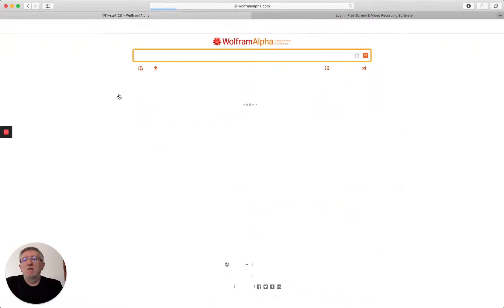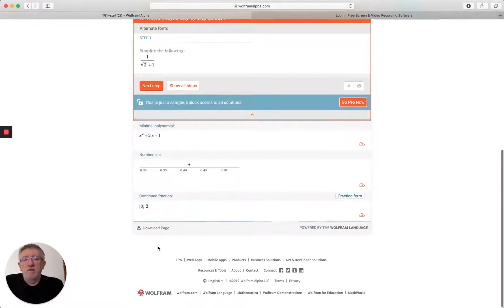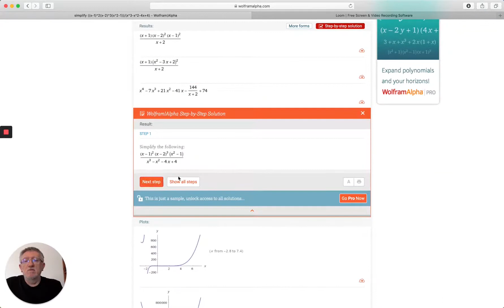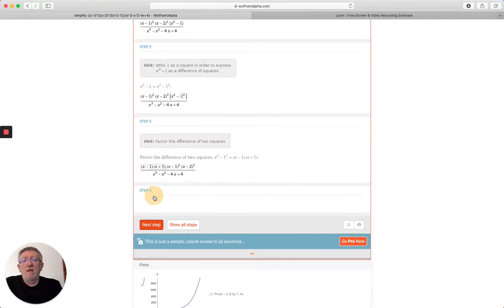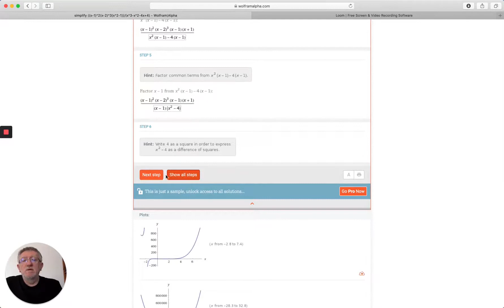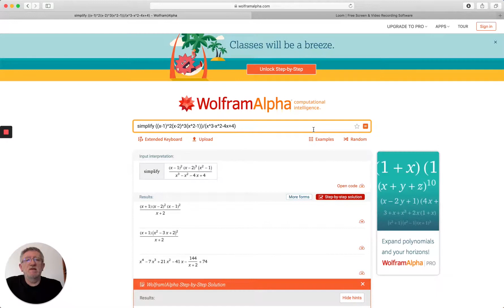Wolfram Alpha Simplification